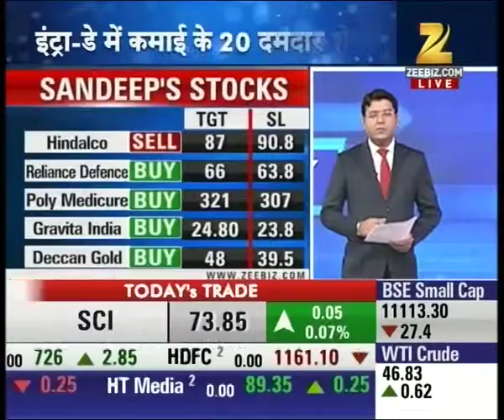Phillips Carbon and Taj GVk recommended for buying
Phillips Carbon and Taj GVk recommended for buying. Watch complete news story of First Trade and stay updated with the latest trends and statistics in the stock market, commodity market and share market!